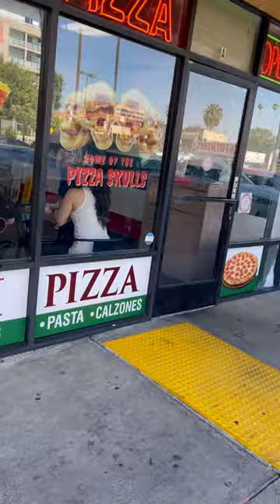Pizza Skulls!!! 🍕💀 Totally worth it 🤤